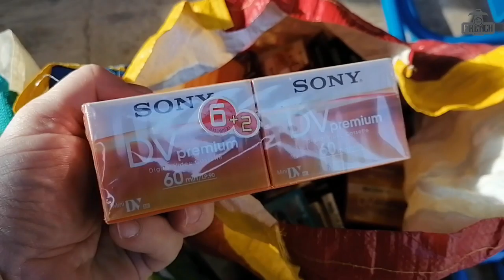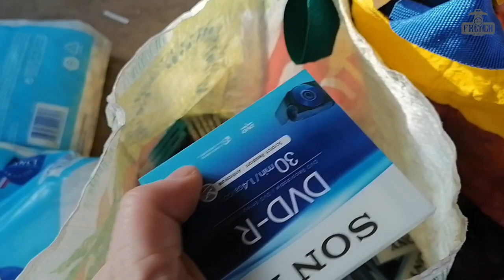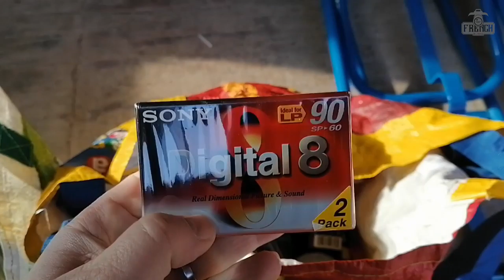Selling Mini DV tapes for big profits!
A few month ago, I did a video on how I was going to sell VHS tapes on Amazon FBA for profit. As it turns out, VHS tapes are a good seller on Amazon, so I decide to venture in Mini DV tapes, as well as other type or tapes used in video camera and also Mini DVDs.